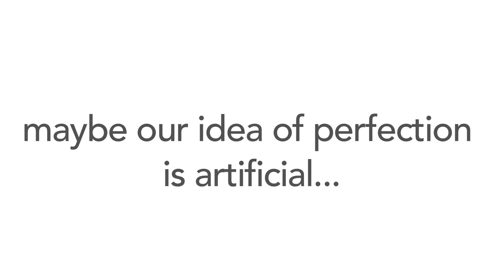Techno Food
Video Art - Michele Zanoni - 2015